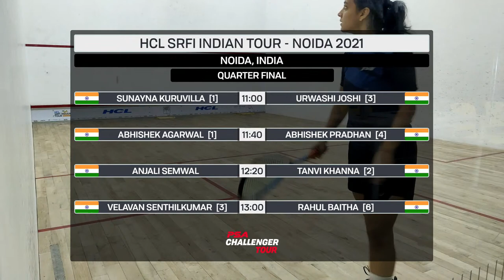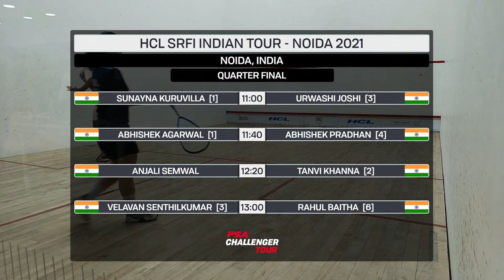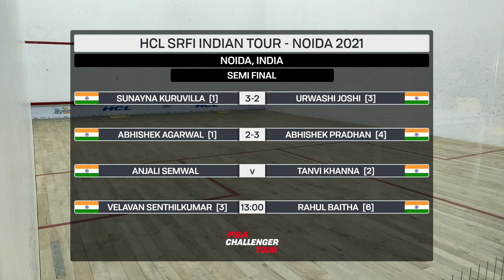LIVE SQUASH: HCL SRFI Indian Tour - Noida 2021 - Semi-Finals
Live coverage from the HCL SRFI Indian Tour - Noida 2021. *Footage generously provided by the event, as such PSA/SquashTV has no control over the quality or stability of the live stream
(GMT + 5:30)
11:00 - [1] Sunayna Kuruvilla (IND) v [3] Urwashi Joshi (IND)
11:40 - [1] Abhishek Agarwal (IND) v [4] Abhishek Pradhan (IND)
12:20 - Anjali Semwal (IND) v [2] Tanvi Khanna (IND)
13:00 - [3] Velavan Senthilkumar (IND) v [6] Rahul Baitha (IND)